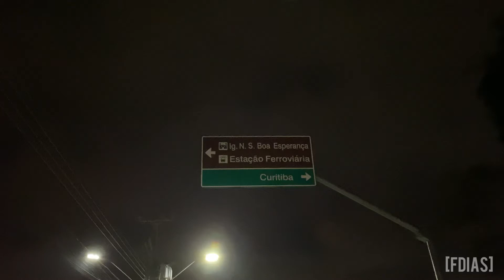CARROS REBAIXADOS TOP 5 | UM COM MAIS ESTILO QUE O OUTRO | BMW | VW | BAIXOS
neste video mostro para vocês,uma sequência de belos carros , em um rolê por Curitiba - PR